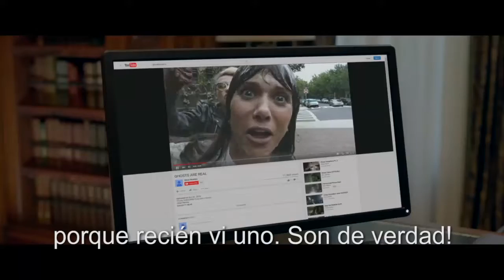CAZAFANTASMAS ERIN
ESTRENO EN CINES 14 DE JULIO